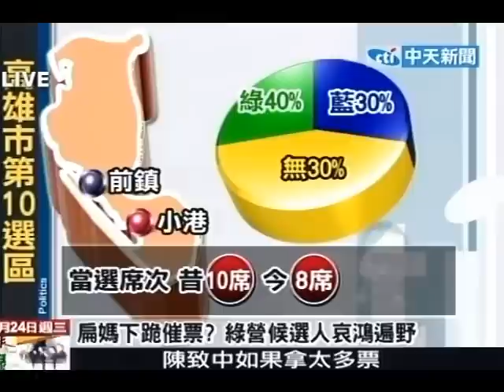台灣大論談20101124》扁媽泣訴：我兒子很善良 為何關他19年(2)